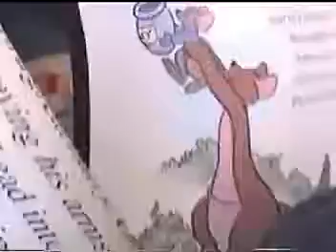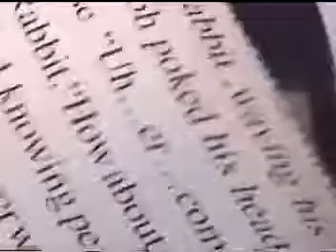【CC游记】香港迪士尼乐园Hongkong Disneyland 2016 - beauty and the beast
HongKong trip 2016 6 days 5 nights : 香港旅游6天5夜Highlights 1st ~2nd day : 澳门旅游日记Macao trip 3rd day: 香港迪斯尼乐园一 .

香港迪士尼- 好萊塢酒店Disney's Hollywood Hotel 香港迪士尼- 樂園酒店Disneyland Hotel Hong Kong 注意：機場快線不停東涌線欣澳港鐵站 .

香港迪士尼樂園一日遊Hong Kong Disneyland one day tour (with Hong Kong Disneyland theme song in the background)